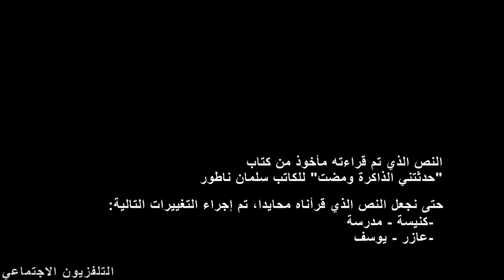مَن حرّكَ ذاكرتي؟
بمناسبة إطلاق كتاب سلمان ناطور "حدثتني الذاكرة ومضت"، أجرينا استفتاءً عشوائيًّا حتى نفحص التداعيات التي تخطر على بال الجمهور بعد قراءة فقرة من الكتاب.